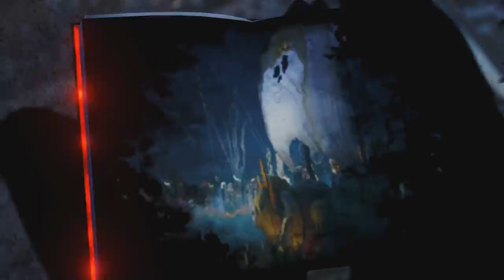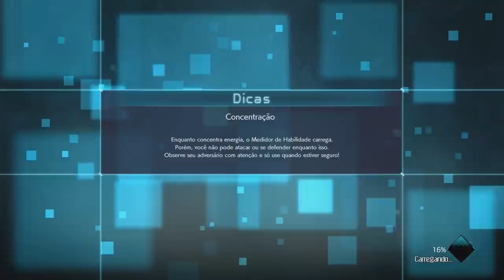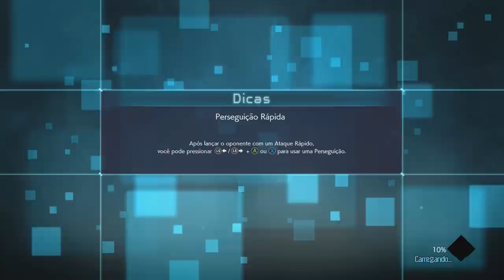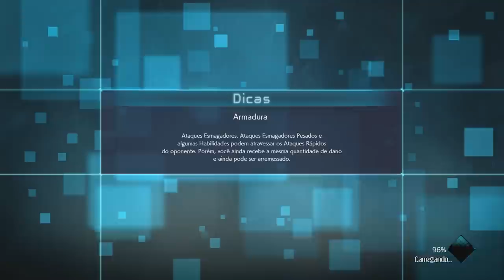JUMP FORCE - MODO HISTORIA EPISÓDIO 2- RECRUTANDO NOVOS HERÓIS PARA EQUIPE!